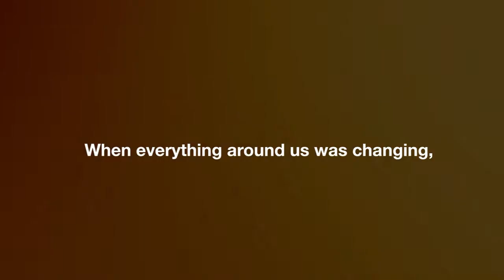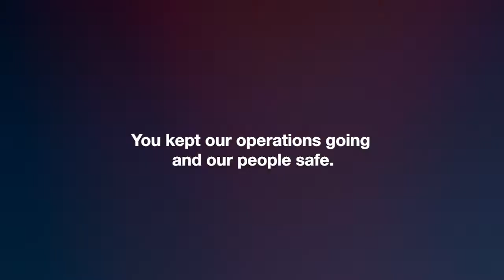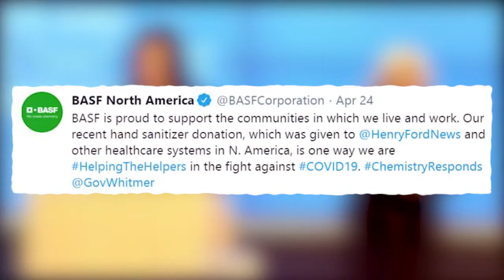Rising to the challenge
Stories of our employees asking how they can help, going above and beyond for our customers and making us all proud to belongatBASF.